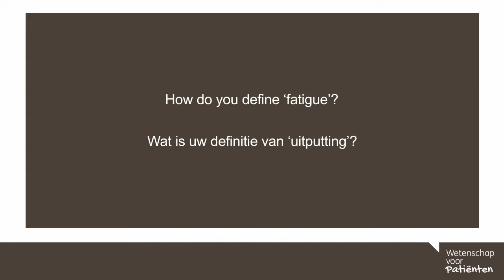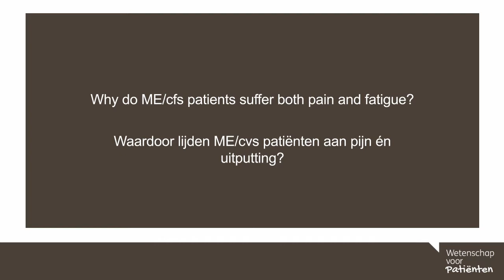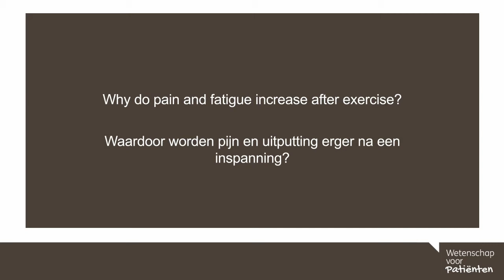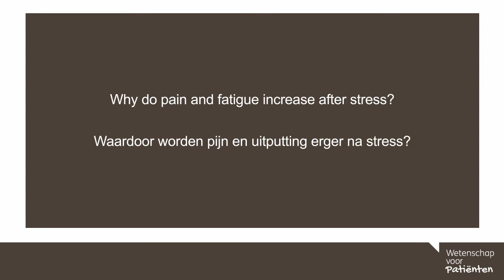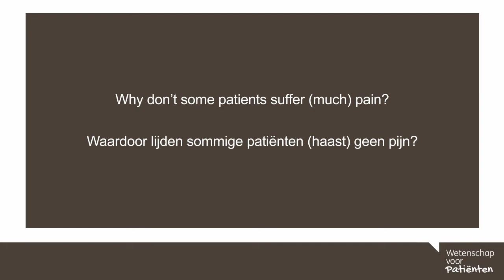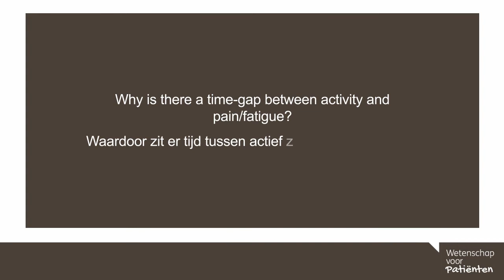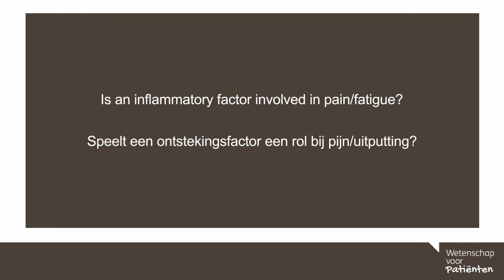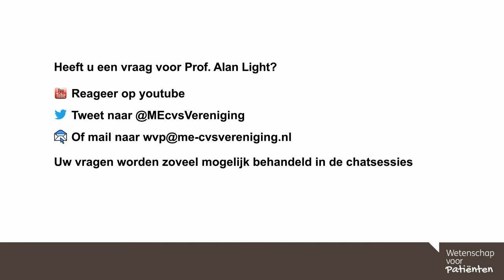61. Fatigue & pain in ME/cfs / Uitputting en pijn bij ME/cvs - Prof Alan light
In dit college vertelt Prof. Alan Light over uitputting en pijn bij ME/cvs.

0.23 Wat is uw definitie van ‘uitputting’?
2.10 Waardoor lijden ME/cvs patiënten aan pijn én uitputting?
3.22 Waardoor worden pijn en uitputting erger na een inspanning?
5.20 Houdt de pijn verband met ophoping van melkzuur in spieren?
6.44 Waardoor worden pijn en uitputting erger na stress?
7.55 Waardoor lijden sommige patiënten (haast) geen pijn?
9.09 Waardoor zit er tijd tussen actief zijn en pijn/uitputting?
11.57 Speelt een ontstekingsfactor een rol bij pijn/uitputting?

English:
In this webinar Prof. Alan Light talks about fatigue & pain in ME/cfs.

0.23 How do you define ‘fatigue’?
2.10 Why do ME/cfs patients suffer both pain and fatigue?
3.22 Why do pain and fatigue increase after exercise?
5.20 Is pain related to heaping up of lactic acid in muscles?
6.44 Why do pain and fatigue increase after stress?
7.55 Why don’t some patients suffer (much) pain?
9.09 Why is there a time-gap between activity and pain/fatigue?
11.57 Is an inflammatory factor involved in pain/fatigue?